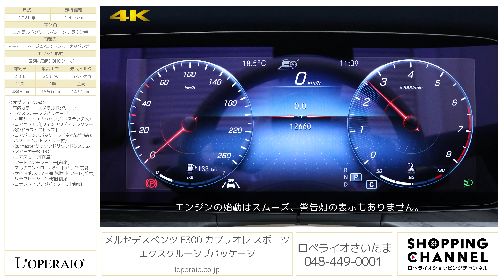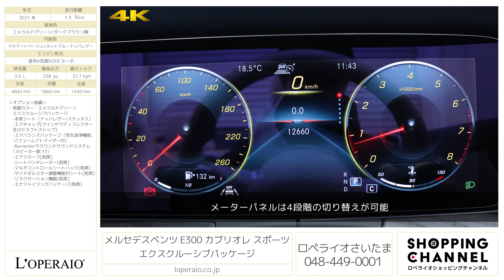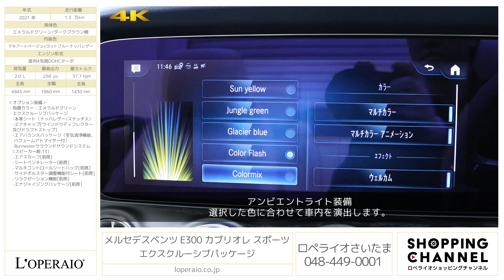メルセデスベンツ E300 カブリオレ スポーツ エクスクルーシブパッケージ 2021年式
エメラルドグリーン/マキアートベージュナッパレザー/ダークブラウン幌、コラム9AT(9Gトロニック)、右ハンドル、ディーラー車【新車保証継承令和6年8月迄】

お洒落な色合いのE300カブリオレスポーツが入庫いたしました。
外装色はエメラルドグリーン、内装はマキアートベージュレザーの組み合わせとなりムーディーで雄一無二な雰囲気を漂わせる一台です。
エアサスと電子制御ダンパーを組み合わせた「エアボディーコントロールサスペンション」が標準装備されており幅広い走行モード変更も楽しめます。

・有償カラー：エメラルドグリーン
・エクスクルーシブパッケージ
　-本革シート（ナッパレザー/ステッチ入）
　-エアキャップ[ウインドウディフレクター及びドラフトストップ]
　-エアバランスパッケージ（空気清浄機能、パフュームアトマイザー付）
　-エアスカーフ[前席]
　-マルチコントロールシートバック[前席]
　-サイドボルスター調整機能付シート[前席]
　-エナジャイジングパッケージ[前席]

‹E300 カブリオレ スポーツ専用装備›
・AIR BODY CONTROLサスペンション
・イルミネーテッドステップカバー
・フットトランクオープナー（トランク自動開閉機能）
・自動開閉トランクリッド

‹主要装備›
アテンションアシスト、360°カメラシステム、パークトロニック、アクティブパーキングアシスト(縦列・並列駐車)、3点式シートベルト&ヘッドレスト(全5席)、SRSエアバッグ(運転席・助手席)、SRSニーバッグ(運転席)、SRSサイドエアバッグ(運転席・助手席)、SRSウインドウバッグ、シートセンサー(助手席)、ISOFIX対応チャイルドセーフティシート固定装置、アクティブボンネット、クラッシュセンサー連動機能(ハザードランプ自動点滅、エンジン自動カットオフ、ドアロック自動解除、室内照明自動点灯、サイドウインドウ自動オープン)、アルミニウムボンネット、LEDポジショニングライト、LEDウインカー、LEDハイマウントストップランプ、LEDリアコンビネーションランプ、LEDリアフォグランプ、プライバシーガラス(後席左右・リアウインドウ)、本革巻ステアリング、メモリー付パワーシート(前席)、電動ランバーサポート(前席)、シートヒーター(前席)、分割可倒式シート(分割比率40:20:40)、アームレスト(前席・後席)、マルチファンクションステアリング(パドルシフト付)、カップホルダー(前席・後席)、ワンタッチパワーウインドウ(挟み込み防止機能付)、カラーマルチファンクションディスプレイ、12.3インチコックピットディスプレイ(メーターパネル)、自動防眩ルームミラー&ドアミラー(運転席側)、電動パワーステアリング、電動チルト&テレスコピックステアリング、イージーエントリー(ステアリング)、照明ミラー付きサンバイザー、シートバックポケット、リーディングライト(後席)、レインセンサー、オートライト、DIRECT SELECT(ダイレクトセレクト)、12V電源ソケット(前席、後席)、ECOスタートストップ機能、リモートトランクリリース、バレーパーキング機能、アナログ時計、キーレススタート、キーレスゴー、イモビライザー

‹主要諸元›
2.0L 直列4気筒DOHCターボ、258ps/37.7kgm、全長×全幅×全高mm 4845×1860×1430mm、車両重量 1870kg